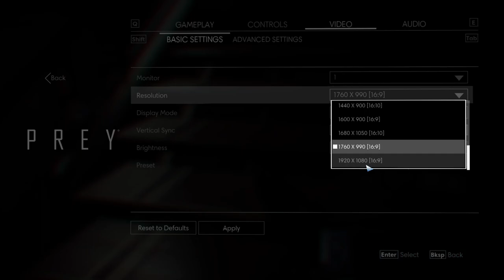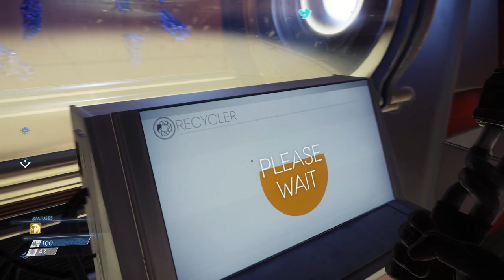Prey - A Secret Passage??? Part 6